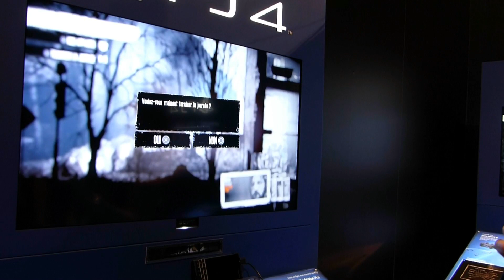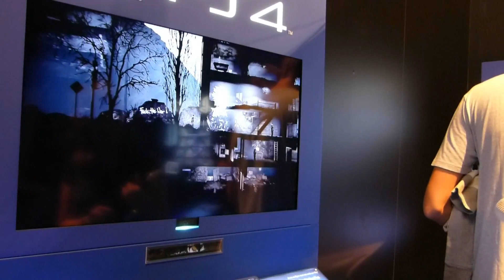Test Preview - This War of Mine: The Little Ones (Les Enfants et la Guerre sur PS4)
Déjà disponible sur PC, This War of Mine sera de sortie au mois de janvier 2016 sur PS4 et Xbox One. Dans cette vidéo, Sadako et Vaness vous proposent de découvrir ce qu'apportent les enfants dans cette révision du jeu d'origine PC. Un gameplay plus étoffé, pour un This War of Mine: The Little Ones qui dispose également d'un maniement à la manette exemplaire. Découverte en direct du Paris Games Week 2015 !